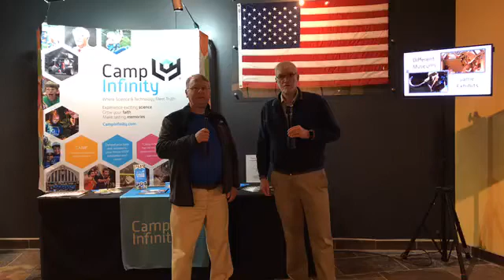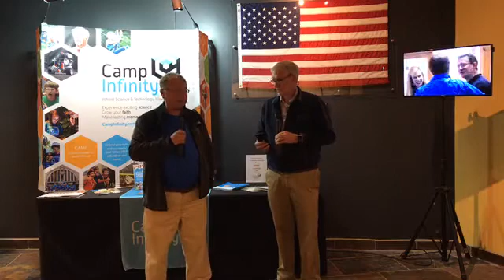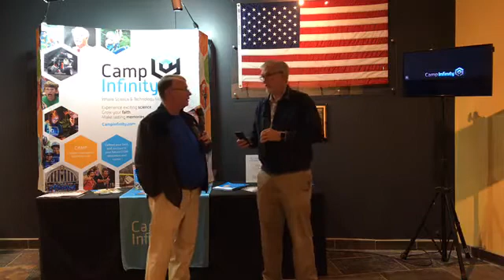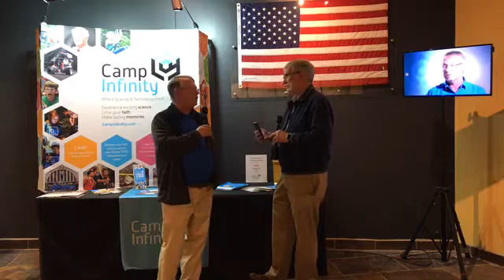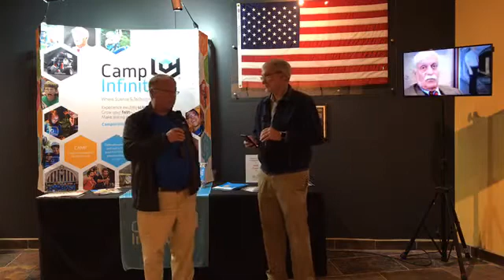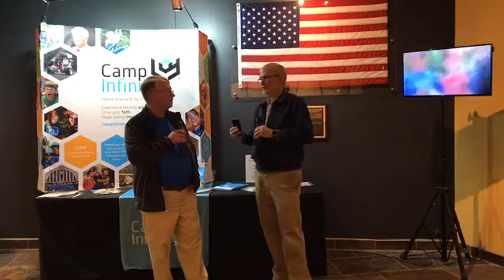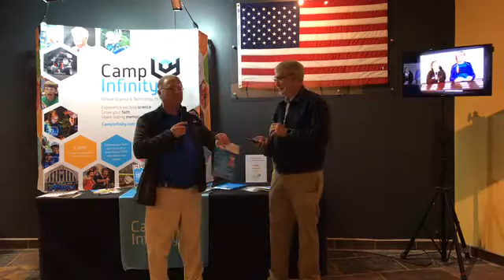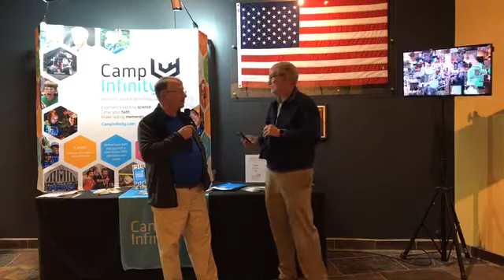What is STEM?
Learn about Answers in Genesis-endorsed STEM camps and programs offered through Camp Infinity.